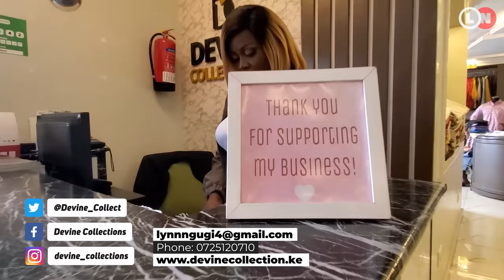Why I bought my sons houses worth 27 Million and the whole truth behind Devine Collections | LNN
Nothing free was given to Devine Collection's CEO Mercy Maluli but she promised herself she would make it and make it big. From raising her siblings at a younger age when her mother left to watching her friends laugh at her own downfall, Mercy is the true definition of falling down rising up deciding to follow her dream no matter what.